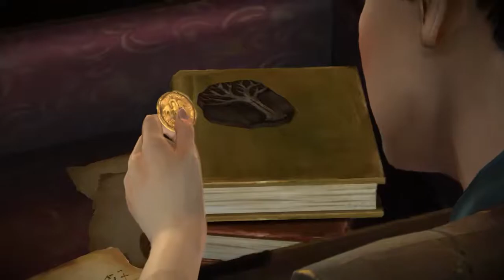Let's Play - Game of Thrones Episode 1: Iron from Ice part 3